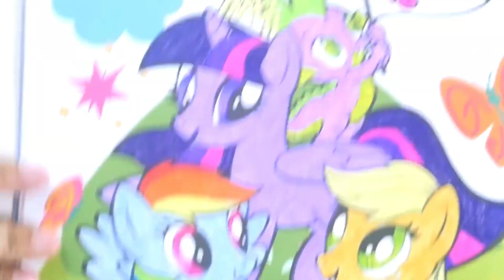MLP My little pony Activity book